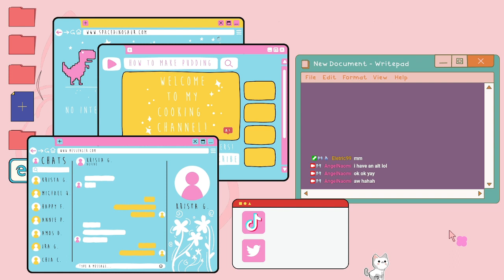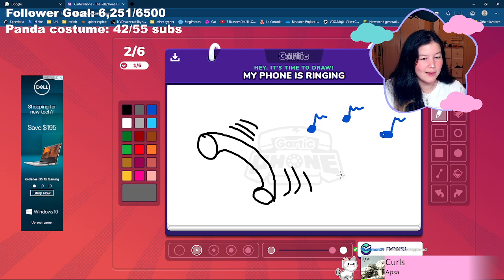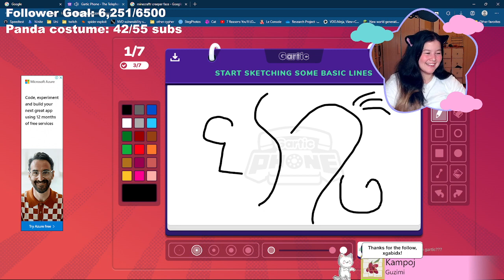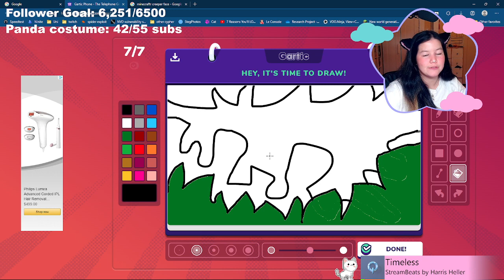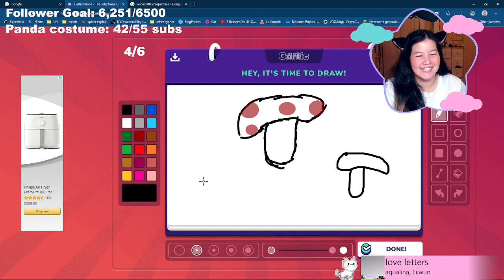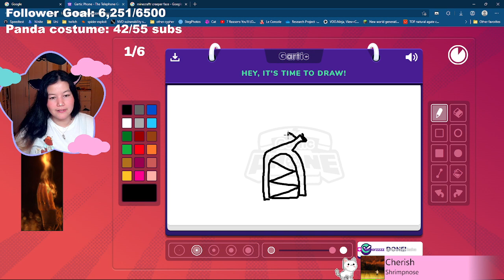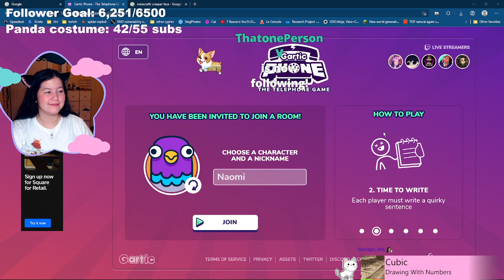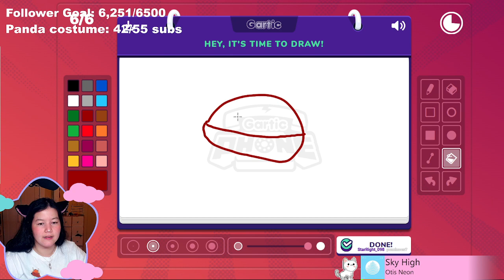♥️ Garlic Phone with Viewers! ♥️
Today I played Gartic Phone with my mods and other viewers who came to join, too! You can check out Gartic Phone here :D